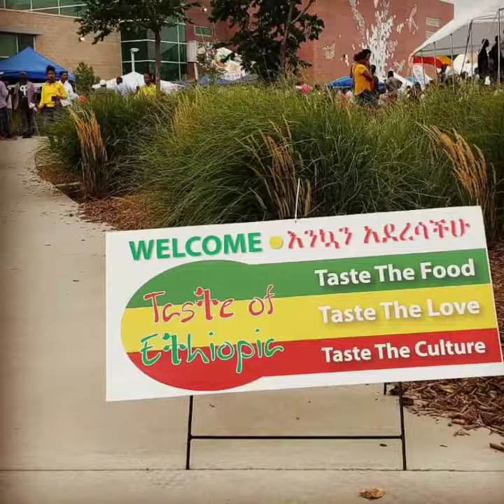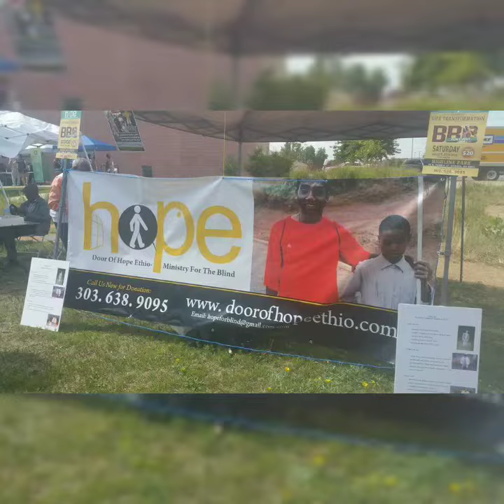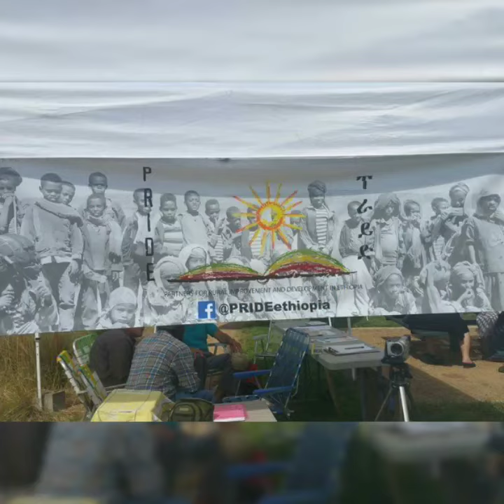Don't miss Colorado's Taste of Ethiopia, 7th annual Festival. Saturday August 3, 2019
Taste of Ethiopia Festival. Food, Love and Culture. Denver Days!